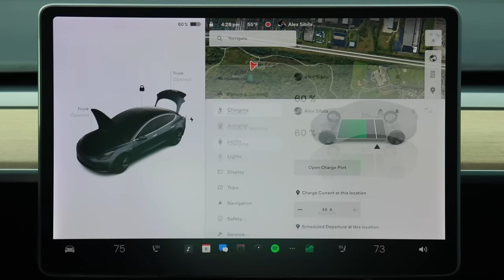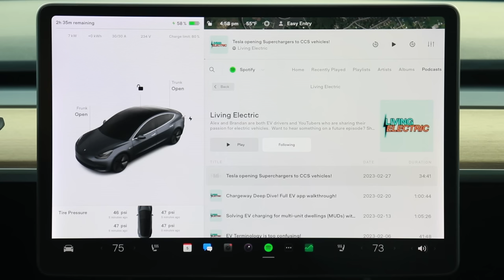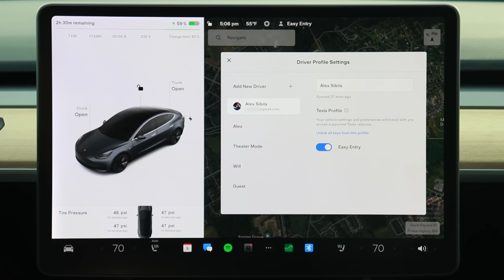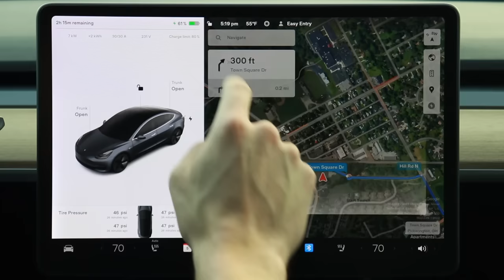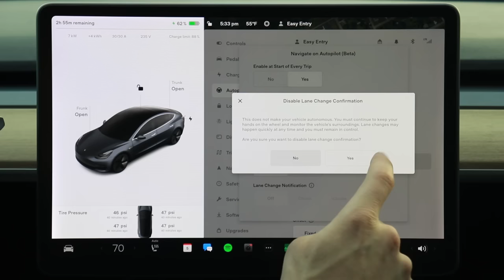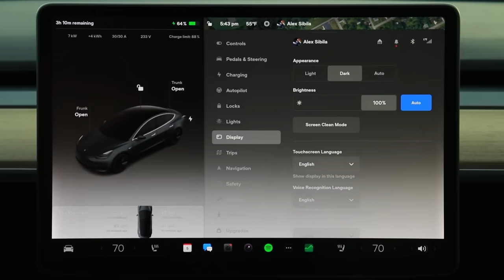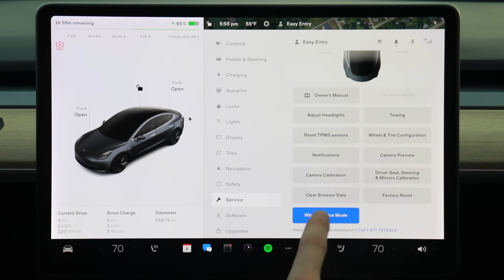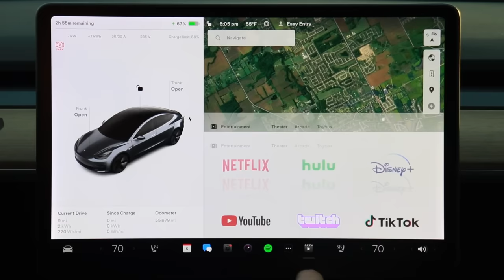Tesla Touchscreen FULL WALKTHROUGH 2023! (IN DEPTH)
My car is a 2020 Model 3 Long Range running V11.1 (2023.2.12), with Premium Connectivity and Enhanced Autopilot.

One thing I missed - to set your Home & Work locations for quick navigation, press & hold on either “Home” or “Work”, then you’ll be prompted to add an address. Once set up you can then swipe down in the search bar and the car will automatically route home, or if you are at home, it will automatically route to work.

Like this video? Support future videos for as little as $1

Chapters
0:00 Sections of the screen
0:46 Left Pane (Stationary)
2:01 Left Pane (Driving)
7:21 Left Pane (Charging)
9:55 HVAC & Bottom Pane
16:39 Maps & Navigation
25:33 Quick Controls
30:57 Pedals & Steering
32:28 Charging
34:36 Autopilot
41:11 Locks
43:49 Lights
45:03 Display
46:37 Trips
47:37 Navigation
47:47 Safety
51:38 Service
54:25 Software
56:59 Upgrades
57:34 Energy App
59:12 Browser App
59:26 Music Apps
1:00:45 Phone Apps
1:01:24 Dashcam & Camera
1:02:21 Arcade/Toybox/Theater
1:03:04 Adjusting App Bar

Portable SSD for Sentry/Dashcam Storage
Portable Level 2 Charger
Microfiber Screen Cleaner
Door Handle Wraps
Center Console Wrap
Rubber License Plate Frame

Canon EOS Rebel SL2
Rode VideoMic
Rode Wireless GO II
Blue Yeti USB Mic
58mm Circular Polarizer
Fat Gecko Dual Suction Mount